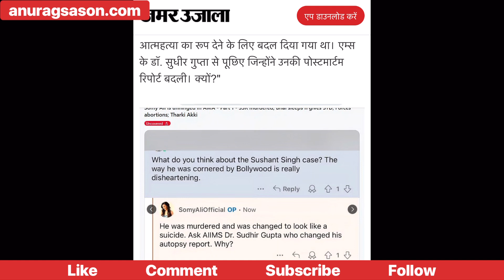Ex-Girlfriend of Salman Khan, Somy Ali Claims Sushant Singh Rajput Was Murdered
Ex-girlfriend of Bollywood actor Salman Khan, Somy Ali has claimed young actor Sushant Singh Rajput Was was killed. She also claimed that AIIMS doctor changed autopsy report.